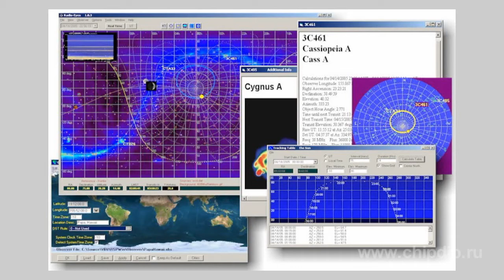Meteor Burst Radio Communication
Meteor Burst Radio Communication       Meteor burst communication is probably one of the most interesting radio communication types. Meteor burst communication uses radio waves reflected from ionized trails of meteor flows.       Meteor burst radio communication is used relatively seldom; its primary area of application is binary data transmission through checksum exchange. Meteor burst communication offers the function of messaging using low-power transmitters and simple antennae within the distance up to 2,000 km.       Discrete communication channels require special message transmission and receipt methods.  First, incoming messages are accumulated; then they are transmitted by batches or by packets at a high speed during short intervals when communication channels are established.       Received packets are also accumulated and then go to the recorder.       In addition to storage units, special components include input signal analyzers that determine signal fitness for communication and incoming message packet interface systems that prevent from losing or receiving message once again at the packet joints.       As the meteor burst communication channel is extremely unstable and depends on the meteor activity, it finds a very restricted application. However, it is its instability and unpredictability that make such communication attractive for radio amateurs.        It might sound surprising but this communication type is so popular among radio amateurs that the Radio magazine regularly publishes expected meteor activity data.